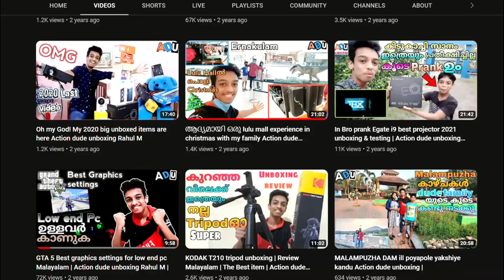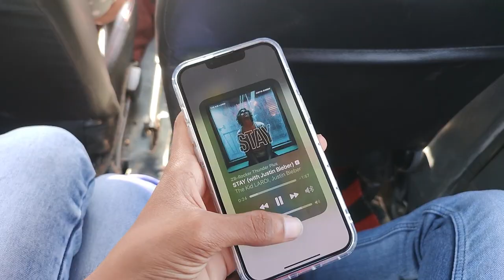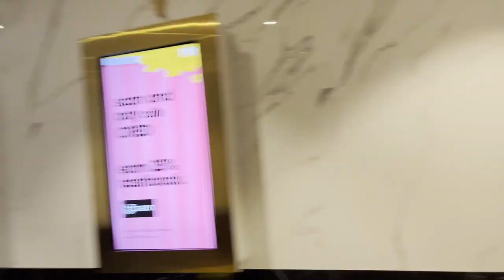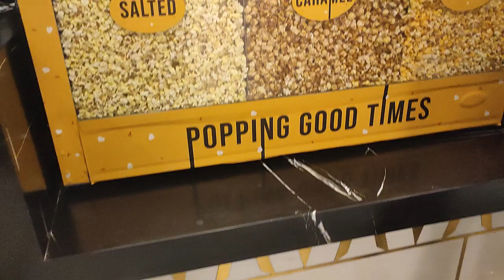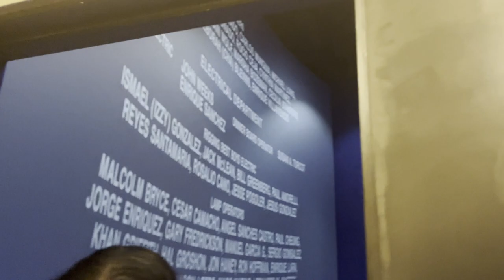Kerala's 1st Imax experience ❤️‍🔥👀Highp മോനെ Titanic 2023 കണ്ടു മോനെ 🥹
My headset

My mouse
1, ANT ESPORTS Gaming mouse